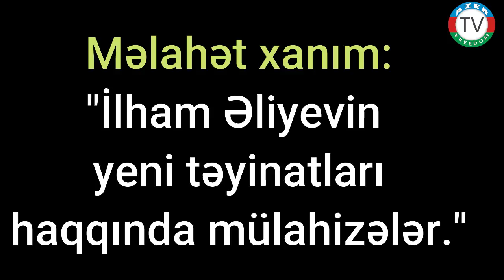2.8.21: Məlahət xanım: "İlham Əliyevin yeni təyinatları haqqında mülahizələr".